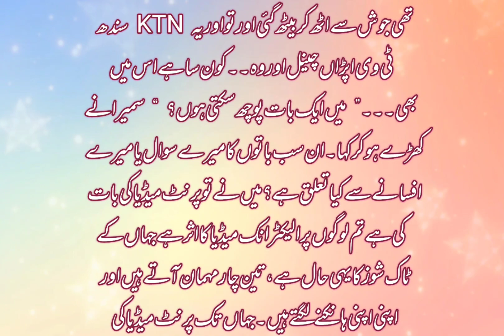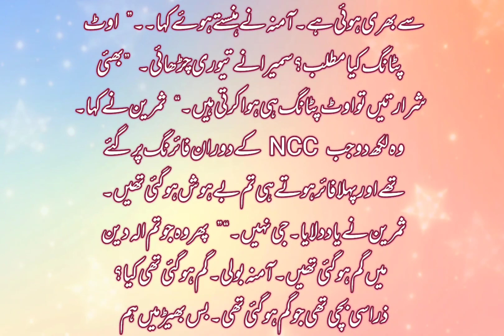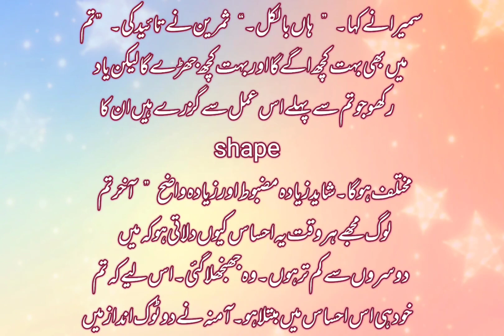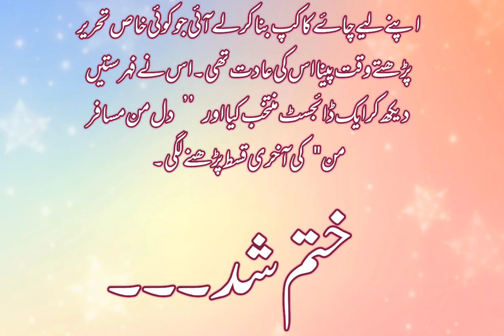Funny Novel | Tu Na Dekhey Mere Junoon Ka Zawal | Samina Azmat Ali | 2008 | Complete Novel